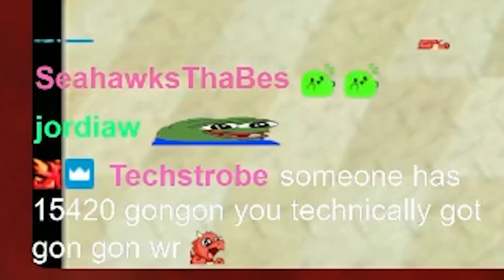We got the World Record in Monkey Target for GONGON!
We are top 10 for monkey target but #1 for GONGON as of 8/2/2021!